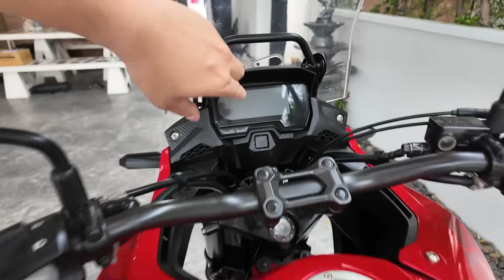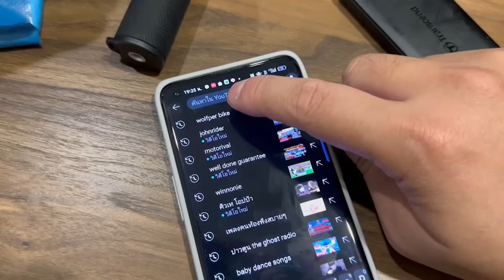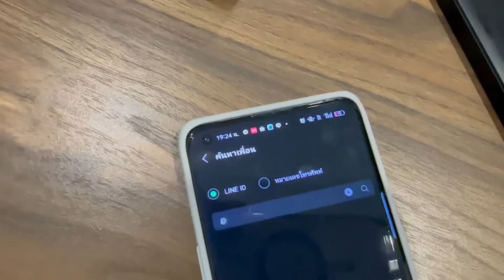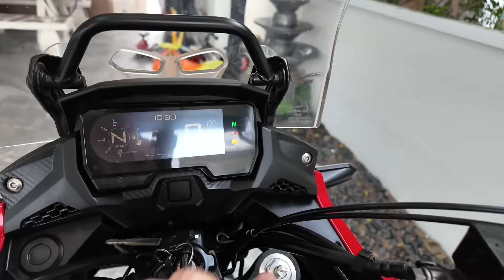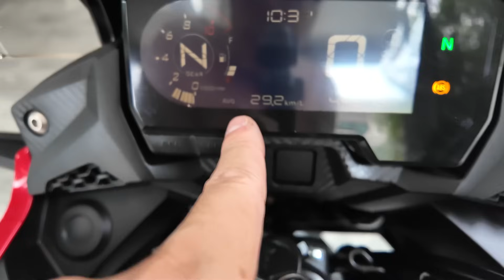โคตรถูก !!!🌟 CB500X cb500x มอเตอร์ไซค์มือสอง มอเตอร์ไซค์มือ2 🔥 สวยพร้อมใช้ ❤️ ช้าอด !!!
เพจ Facebook คลิก 📥